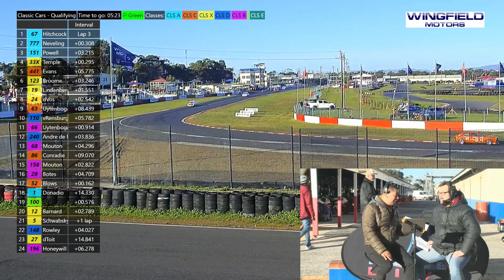Power Series Round 5 2023 | Breakfast Show